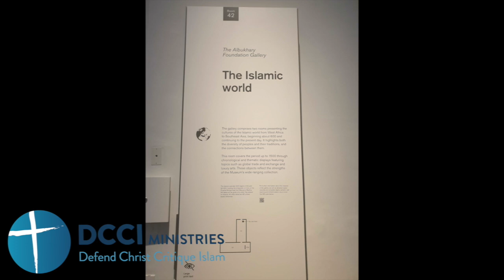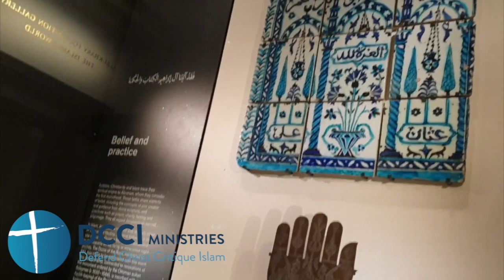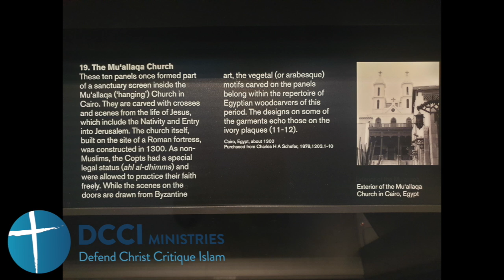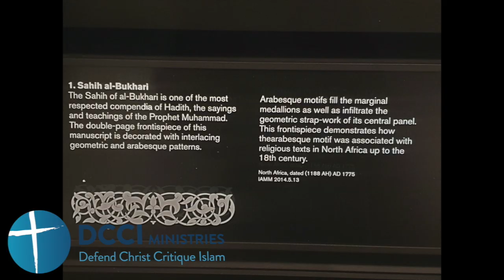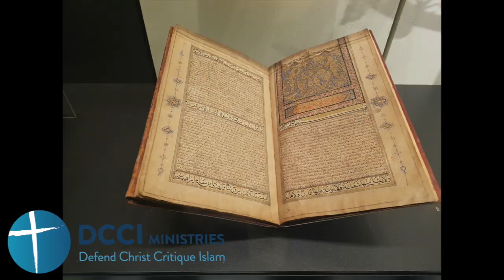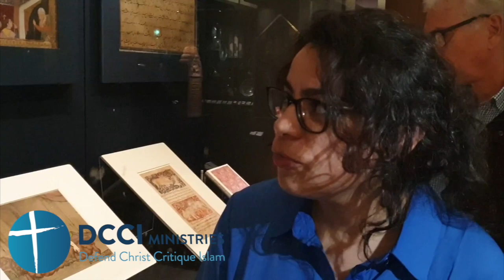Islam at the British Museum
There is an exhibition in the British Museum about Islam. This is a summary video of our tour. Look out for our more detailed video coming soon.